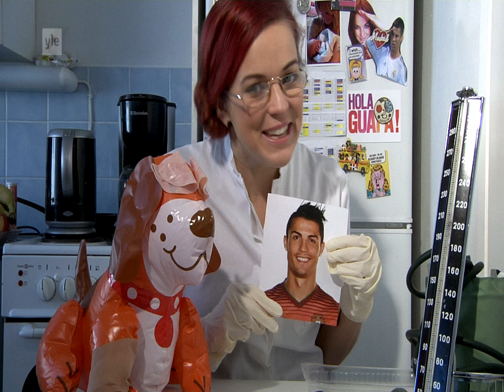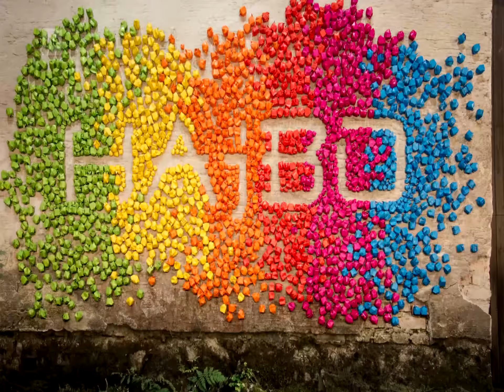Hajbo: Supervlogg med A-K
Trötta ögon: Stirrat på skärmen hela natten? Syster A-K hjälper dig att bli fräch igen.